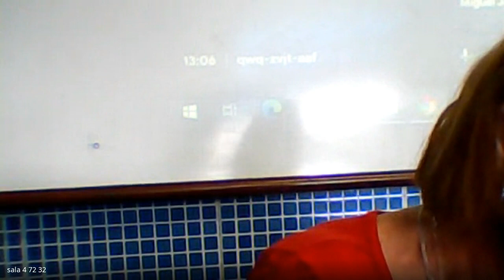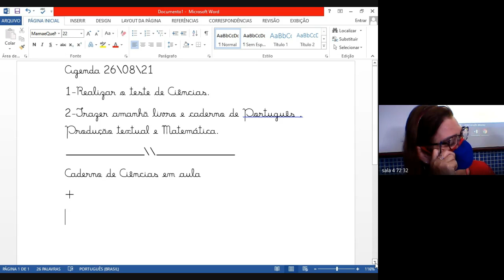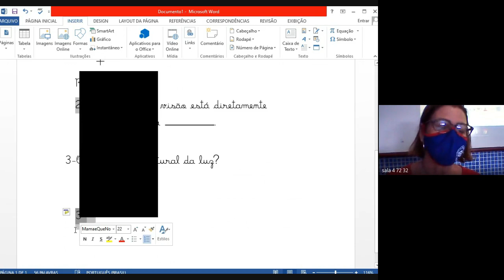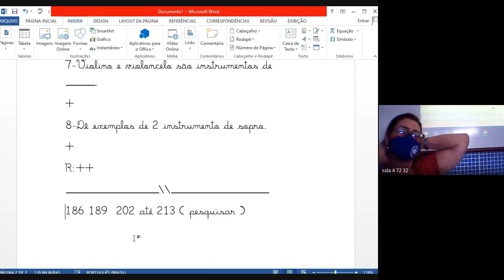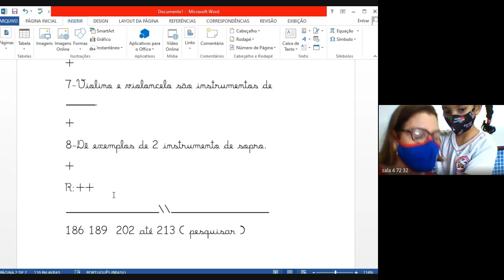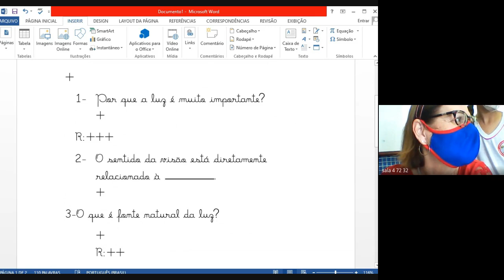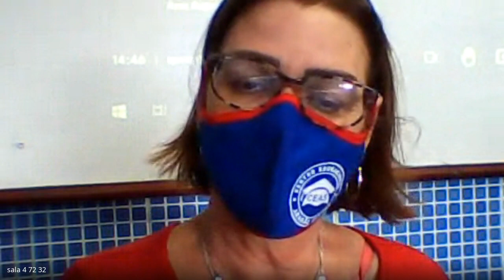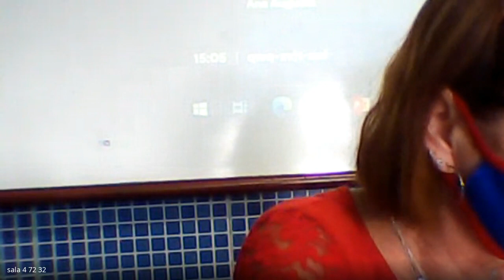3 ANO MARCIA 2